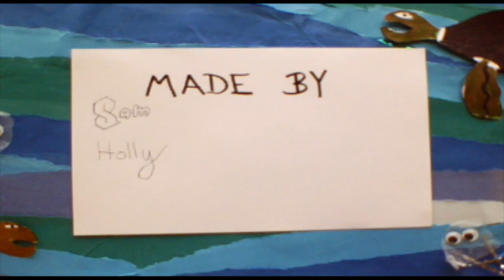A Turtle's Tale of a Plastic Bag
A stop motion animation highlighting the dangers of marine litter to the wildlife living in our seas written and produced by the pupils of Ollaberry Primary School in Shetland.

With thanks to Elizabeth and Leith for their techy know how and Benedict for the music.